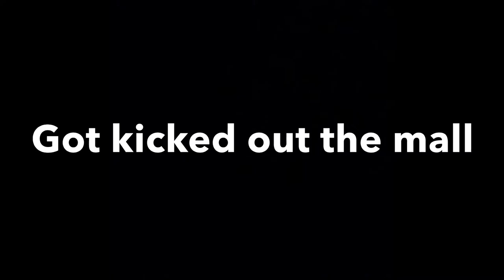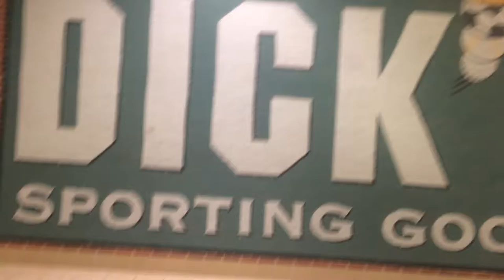we Go kicked a got out of the mall